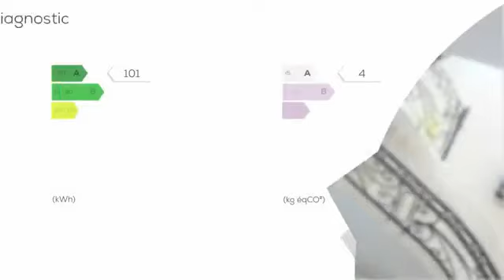A vendre - Maison/villa - ROQUEBRUNE-SUR-ARGENS (83380) - 8 pièces - 354m²